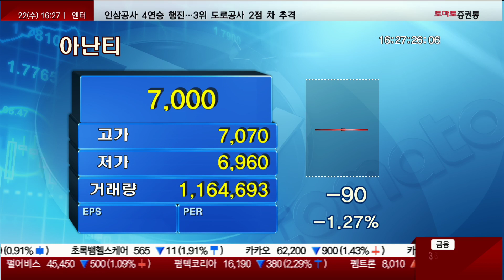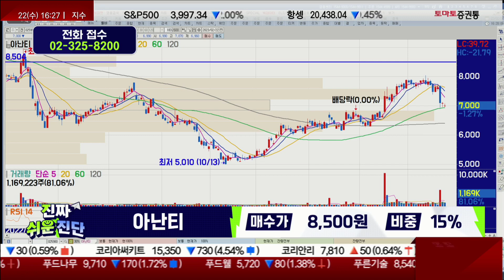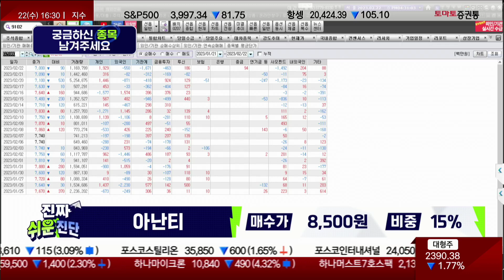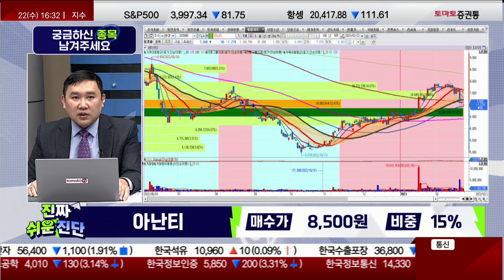원금 회복 가능성? 단기반등세 나오면 빠져나오자! / 아난티(025980) / [김민준 전문가_진짜 쉬운 진단]